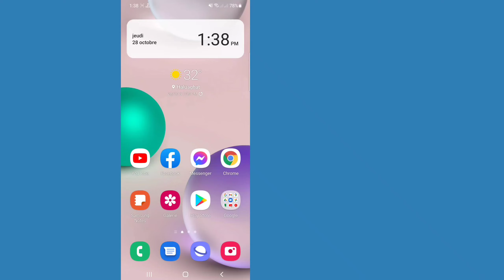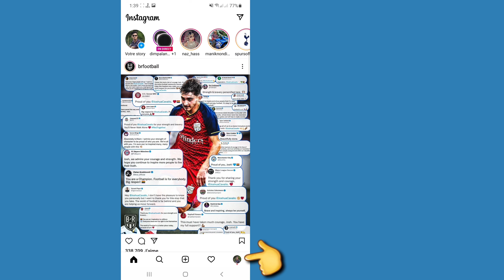Comment activer option Reels sur Instagram | Reels ne s'affichent pas sur Instagram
Comment activer option Reels sur Instagram

Ici, dans cette vidéo, vous allez (Comment activer l'option Reels sur Instagram).  regardez cette vidéo complète et suivez mes toutes les étapes sans sauter.  C'est une méthode super simple et facile.